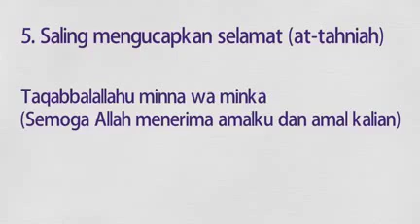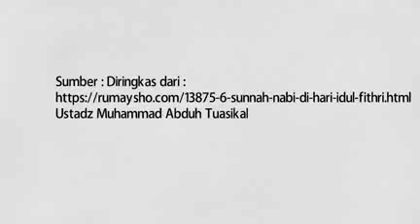6 Sunnah Nabi Di Hari Idul Fitri